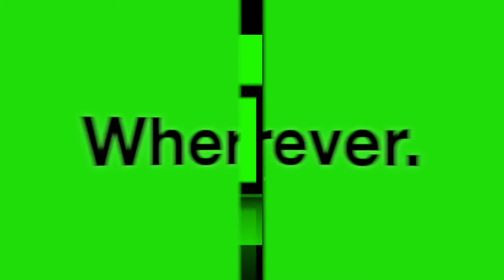Seaspiracy, Sea Shepherd & effective activism with Captain Paul Watson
Paul Watson was born in Toronto, Canada, on December 2, 1950. At six years old, he and his family moved to the lobster fishing town of St. Andrews-by-the-Sea in New Brunswick. The eldest of seven children, Watson lived there until January 1964 when his mother died and his father returned the family to Toronto.  His father was Anthony Joseph Watson, a French-Canadian born in New Brunswick, Canada. His mother was Annamarie Larsen, the daughter of a Danish artist Otto Larsen and Canadian Doris Phoebe Clark.

The Greenpeace Days

Watson was one of the co-founders of the Greenpeace Foundation. In October 1969, his involvement began when he helped organize a voyage on the U.S. and Canadian border to protest against the nuclear testing at Amchitka Island by the Atomic Energy Commission.

In the meantime, a second ship was organized. This was the converted Canadian minesweeper the Edgewater Fortune. She was named the Greenpeace Too. One of her crew was Watson. The Greenpeace Too passed the Greenpeace I near Campbell River and carried on north to Alaska - first to Juneau, and then outward bound across the Gulf of Alaska to the Aleutians.

The nuclear test had been delayed to foil the voyage of the Greenpeace I, however, the U.S. Atomic Energy Committee advanced the next blast date to avoid the Greenpeace Too. The five-megaton explosion was detonated under Amchitka Island when the Greenpeace Too was still a few hundred miles away.

The controversy the Greenpeace voyages generated led to the decision to cancel further tests, and the detonation of November 1971 was the last nuclear test to take place at Amchitka.

In 1972, the Don't Make a Wave Committee took the name of the two ships from the first campaign and renamed themselves the Greenpeace Foundation.

Watson was one of the founding members and directors of Greenpeace. In fact, he was officially the eighth founding member. Robert Hunter was the first and his lifetime membership number was 000. His wife Roberta Hunter was second and her membership number was 001.  Watson's official membership number was and continues to be 007.

In 1972, Watson skippered the tiny Greenpeace boat Astral, and placed it on a collision course with the French helicopter carrier, the Jeanne D'Arc, in Vancouver harbor. This was a protest against French nuclear testing at Mururoa Atoll in the South Pacific. The Jeanne D'Arc was forced to change course. The Astral changed course and kept on target - bow to bow with the warship, forcing the Jeanne D'Arc to stop.In 1973, Watson and David Garrick represented Greenpeace during the occupation of Wounded Knee, South Dakota by the American Indian Movement. Both men served as volunteers for AIM, with Watson working with the medics and filing stories back to Robert Hunter at the Vancouver Sun.

Watson left Greenpeace because he felt the original goals of the organization were being compromised, and because he saw a global need to continue direct action conservation activities on the high seas by an organization that would enforce laws protecting marine wildlife.

To answer that need, that same year, Watson founded Sea Shepherd Conservation Society - dedicated to research, investigation, and enforcement of laws, treaties, resolutions and regulations established to protect marine wildlife worldwide. In December 1978, with the assistance of Cleveland Amory and the Fund for Animals, Watson purchased a North Atlantic trawler in Britain and converted her into the conservation enforcement vessel Sea Shepherd.

The first voyage of the Sea Shepherd was in March of 1979 - destination was the Gulf of St. Lawrence on the Eastern coast of Canada to publicize the Canadian seal hunt by utilizing direct action tactics to save seal pups. Much of the rest of that year was dedicated to the ending the career of the notorious whaling vessel Sierra.

 Activism

Over the years, Watson has exhibited a remarkable diversity in his activism. Aside from being a co-founder of Greenpeace in 1972, Greenpeace International in 1979, and founder of Sea Shepherd in 1977, Watson was a Field Correspondent for Defenders of Wildlife between 1976 and 1980. He was a field representative for the Fund for Animals between 1978 and 1981, and a representative for the Royal Society for the Protection of Animals in 1979. He co-founded Earthforce Environmental Society in 1977 and Friends of the Wolf in 1984. Watson was elected to the National Board of the Sierra Club USA serving as a director from 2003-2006.